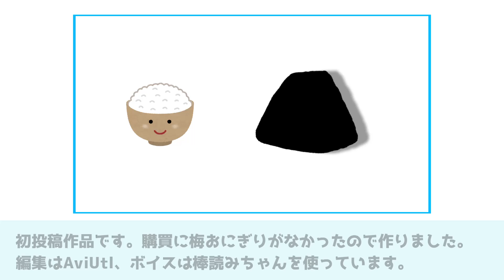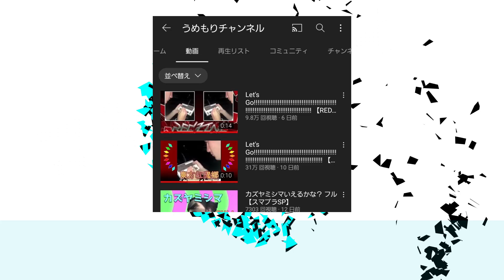【総集編】 登録者500人記念！ 【ゆっくり茶番劇/スマブラSP/東方】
記念 の 総集編 動画です。
500人に達成するまでに作った カズヤ MAD や let's go stylophone meme を
ピックアップしました。一気見 したい方向けです